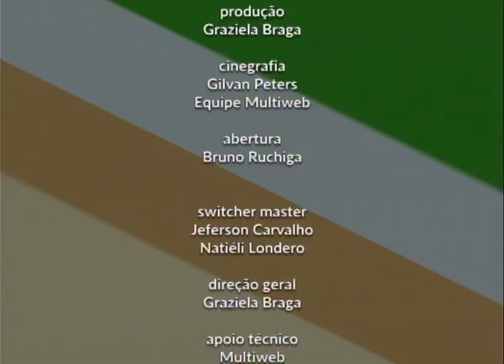Vida é Atitude - 28/04/2016